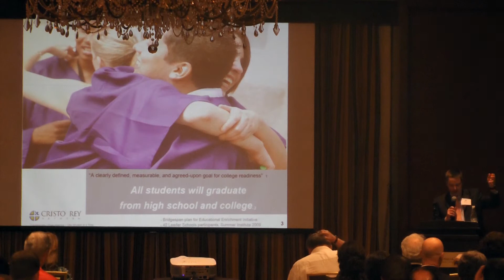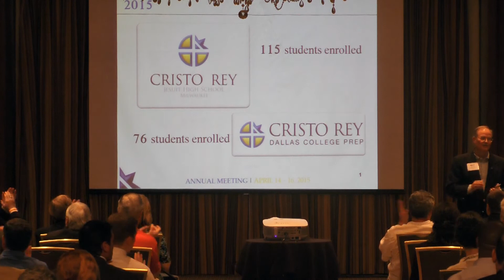Cristo Rey Network Conference 2015